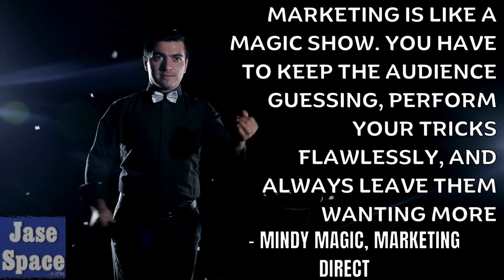Marketing Magic Show Jasespace com Where Marketing Matters marketing, magic show, performance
Marketing Magic Show - Jasespace.com Where Marketing Matters marketing, magic show, performance, creativity, humour, funny, jasespace

Mindy Magic, Marketing Director, shares her hilarious take on how marketing is like a magic show. Where Marketing Matters